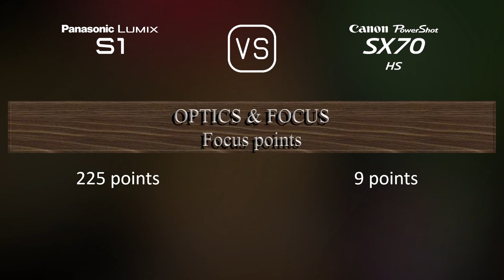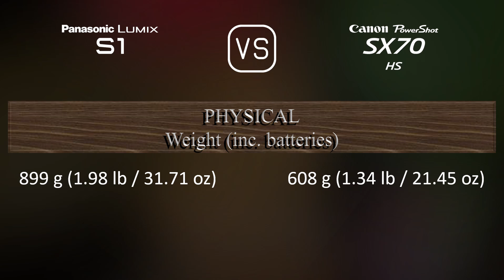Panasonic Lumix S1 vs. Canon PowerShot SX70 HS: A Comparison of Specifications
This video overviews the Panasonic Lumix S1 and the Canon PowerShot SX70 HS in a parallel comparison of specifications.

00:25 LAUNCH
00:33 BODY
00:40 SENSOR
01:01 IMAGE
01:16 OPTICS & FOCUS
01:58 SCREEN
02:16 VIEWFINDER
02:30 PHOTOGRAPHY FEATURES
03:24 VIDEOGRAPHY FEATURES
03:38 STORAGE
03:42 CONNECTIVITY
04:07 PHYSICAL
04:24 MISC